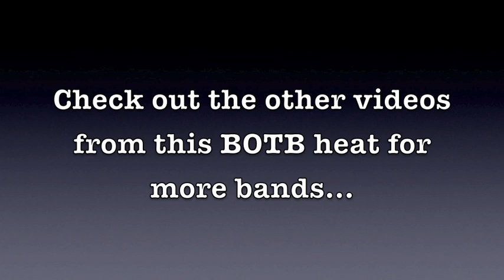Battle Of The Bands Heat - The Nameless - Gweedore Bar 1991 Part 2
The Nameless play for a place in the final of The Gweedore Bar Battle of the Bands in 1991. Lots of familiar faces in there!